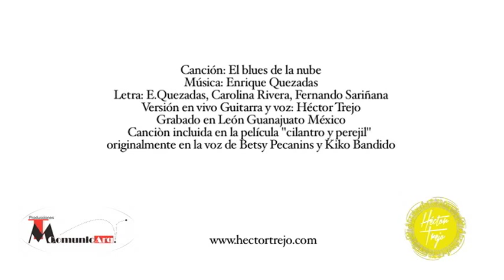El blues de la nube por 3j0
Canción: El blues de la nube
Versión en vivo Guitarra y Voz: Héctor Trejo Muñoz
canción incluida en la película "Cilantro y Perejil"
con admiración para Betsy Pecanins, E. Quezadas y J¡Kiko Bandido